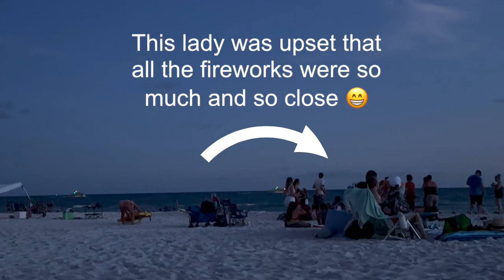Epic 4th of July Sailing, BBQ, Powerboats, and Beachside Fireworks!, Sailing Kaya EP57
Welcome aboard! Join us this Independence Day week  filled with laughter, excitement, adventure and fun with my brother and sister-in-law visiting for the entire week to relax, unwind and make some unforgettable memories.

If you would like to help us inspire others we greatly appreciate the support and the links below are how you can help.

Amazon wish list for SV Kaya: